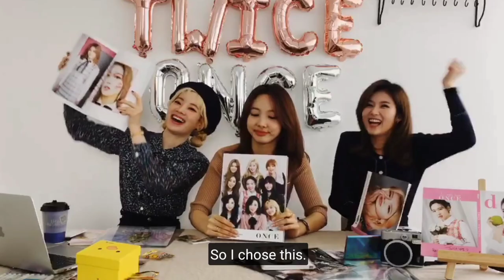SAIDA MOMENTS (SANA 사나 & DAHYUN 다현) TWICE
TWICE SANA DAHYUN MOMENTS 2020